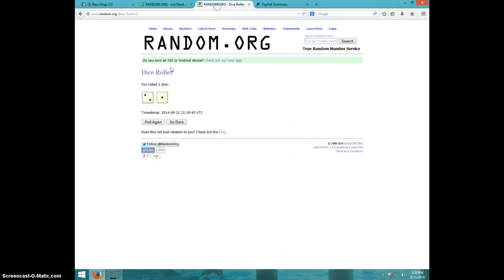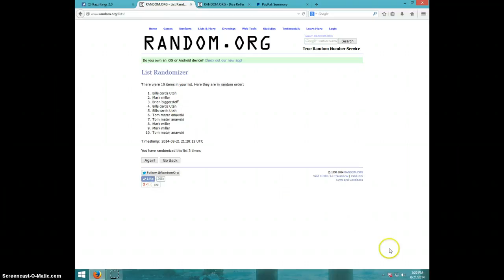SAMMY WATKINS R&S /299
MATTHEW BURKE